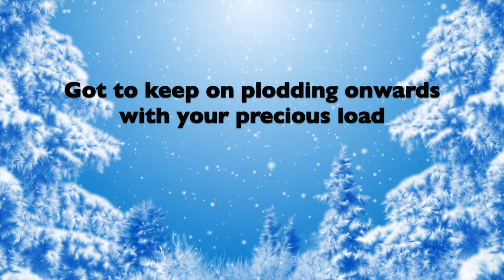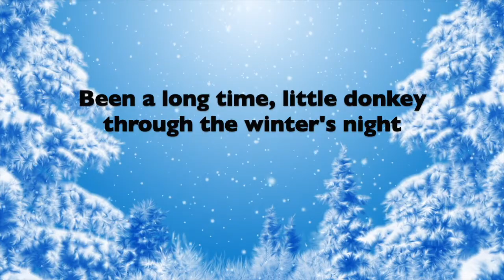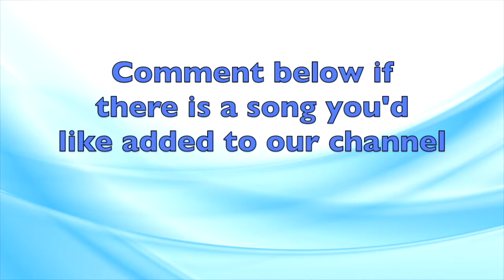Little Donkey Christmas Carol Karaoke Instrumental with Lyrics